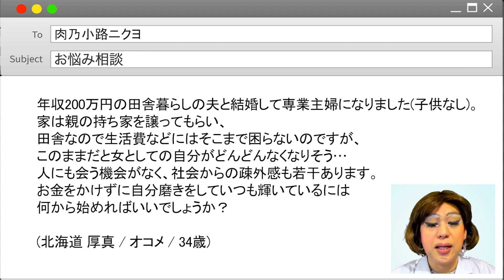【いつも輝いていたいアナタへ】専業主婦が自分を磨くために必要なのは、この２つよ！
with大人気連載「ニューレディー肉乃小路ニクヨのお悩み相談室」✨

「専業主婦の自分磨き」がテーマ🤔

「年収200万円の田舎暮らしの夫と結婚して専業主婦になりました(子供なし)。家は親の持ち家を譲ってもらい、田舎なので生活費などにはそこまで困らないのですが、このままだと女としての自分がどんどんなくなりそう…
人にも会う機会がなく、社会からの疎外感も若干あります。お金をかけずに自分磨きをしていつも輝いているには何から始めればいいでしょうか？」

慶応卒の元金融エリート、肉乃小路ニクヨが悩める人々を救います！💜💜💜

【肉乃小路ニクヨさんとは. 💶】
慶大卒、元金融マンの異色の経歴を持つ女装家！💜
with読者のお金にまつわるお悩みを、ニクヨさんならではの視点で厳しく優しく解決してくれますよ💰✨

ニクヨさんのSNSはこちら！